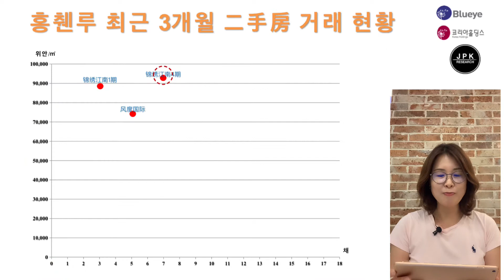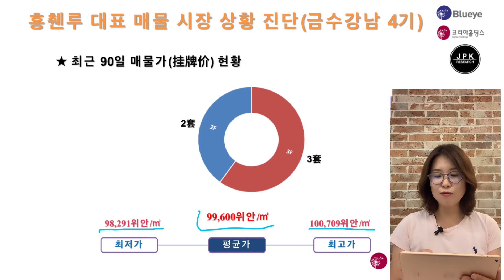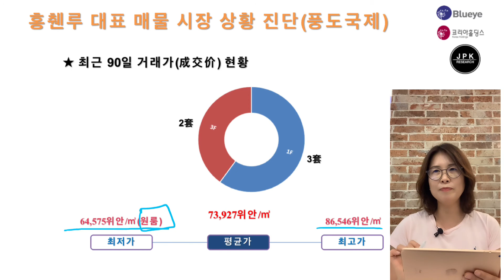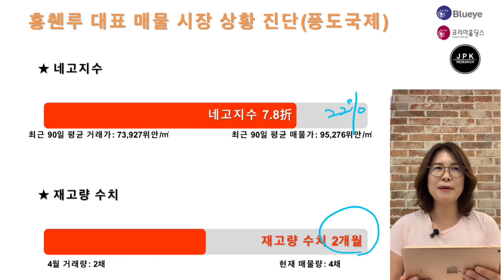[중국 상해] 4월 홍췐루 지역 전격 분석 (지역 안내, 3개월 거래 현황, 매물 시장 진단)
1:19 홍췐루 안내 지도
1:30 홍췐루 최근 3개월 二手房 거래 현황
1:40 대표 매물 시장 상황 진단 - 금수강남1기
2:44 대표 매물 시장 상황 진단 - 금수강남4기
3:56 대표 매물 시장 상황 진단 - 풍도국제

현재 상해 부동산 시장 분석정보 놓치지말고 꼭 영상 시청해보세요!

중국코리아부동산 & 블루아이
이선균 프로젝트매니저